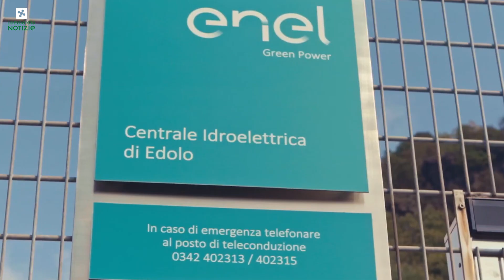Piano Lombardia, Fontana: per Brescia disponibili 237 milioni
(LNews - Brescia, 06 mag) È ripartito da Brescia il tour della Giunta della Regione Lombardia e del presidente Attilio Fontana per presentare il Piano Lombardia ai rappresentanti del territorio. Un piano messo in campo per la ripresa post pandemica, che cuba complessivamente 4 miliardi di euro. A questi si aggiungeranno 500 milioni previsti con l’assestamento di bilancio. Altrettanti ne mobilita costituendo il punto di partenza per la ricostruzione e la transizione ecologica in Lombardia. (LNews)